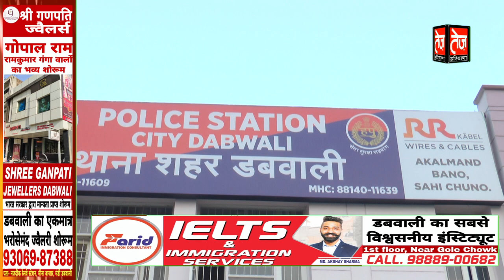चिट्टे में बदनाम हो रहा शहर डबवाली, क्या तस्करों की जमानत देने वाले रुकेंगे, watch एजेंडा ऐ डबवाली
तेज़ हरियाणा
TEZ HARYANA is the leading Social Informative , political,  Education And Daily Update News Web & Cable  TV channel. The Channel is dedicated to the soul and heritage of DABWALI, SIRSA HARYANA offering authentic LIVE updates on current events, news, happenings and people that are of interest all over.This Channel Objective  To Pepole Fuly Aware In Political, Education, Administrator and Daily Events

Produced By: tezharyanaEdited By: PANNU